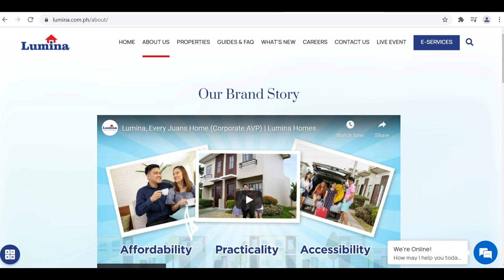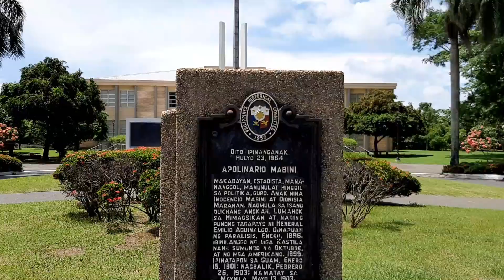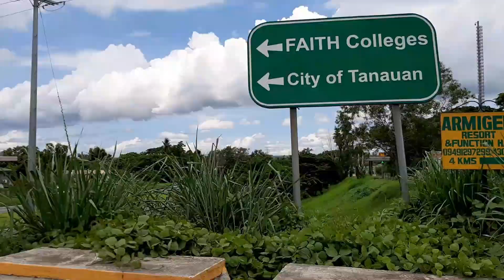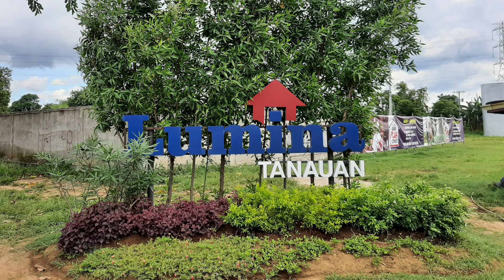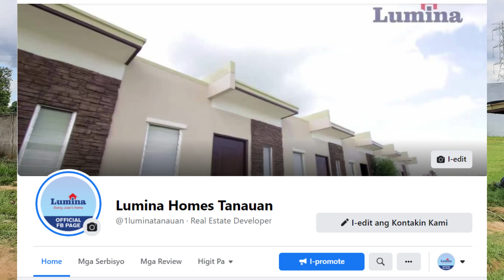Lumina Vlog-a-palooza: Welcome to Lumina Tanauan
Join Linette of Lumina Marketing Department as he takes us on an online tripping inside Lumina Tanauan.

Tanauan, being the oldest town in the Province of Batangas, is one of the newest city in the province. It was converted into a city in February 2, 2001 under the administration of former President Gloria Macapagal-Arroyo.

Many heroes and political leaders were born from Tanauan, City like Apolinario Mabini, former President Jose P. Laurel, and Jose P. Laurel V, Modesto Castillo, and Nicolas Gonzales that became governors of the Province of Batangas.

Due to the contributions of its sons Apolinario Mabini, the brains of Katipunan, later statesman Jose P. Laurel to the revolutionary effort, and other Tanaueños that have shown personal independence and nationality throughout history, the town is also popularly known as the "Cradle of Noble Heroes."

Lumina Homes was able to see the potential of this new city and therefore built one of its flagship communities through Lumina Tanauan.

Lumina Tanauan can be found in Brgy. Hidalgo, Tanauan City, Batangas and is strategically located near the major thoroughfares and highways as well as the major infrastructures and facilities in the city. Being just 2 km away from the city center location, it is technically just 5 minutes away from the local market, malls, schools, hospitals, and churches in the area.

The best thing about Lumina Tanauan is you can easily go back and forth to the metro as it is just about 50 mins. drive or 44 km away from Manila. Now, you can easily visit the busy streets of Manila whenever you want in just a matter of an hour drive.

Getting a quality yet affordable house and lot unit from Lumina Tanauan can also give you the privilege to walk going to elementary schools and daycare centers which is brilliantly useful especially if you have kids that already started schooling. You don’t have to worry about them every time they go to school as you it is just walking distance from school.

Lumina Tanauan is also close to the local government offices like the Brgy. Hall, Tanauan City Hall, and Tanauan Old City Hall. Aside from this, your travels will be so conveniently easy as it is near transport terminals like the Brgy. Hidalgo Transport Terminal, Tanauan Bus Stop, and Victory Mall and Market Terminal. You can also have an easy access to the main roads and highways due to its proximity to CALABARZON Expressway and the President JP Laurel Highway Tanauan.